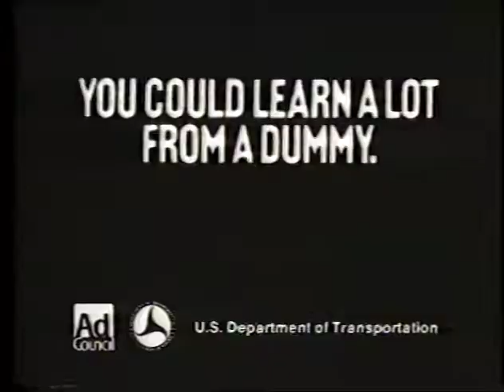95YNF Benefit Concert 1986 95YNF Band